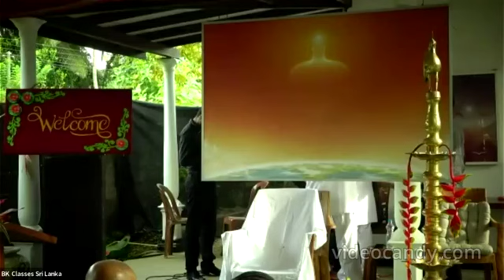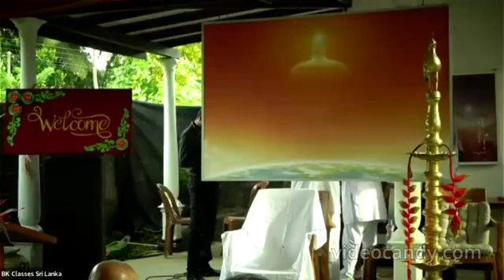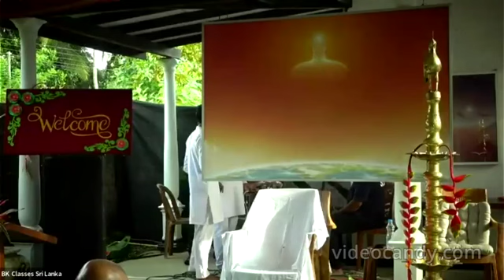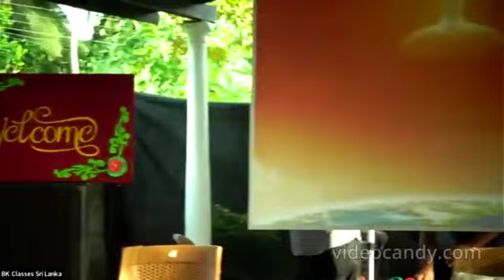Hanwella Public Program - 2024.07.16